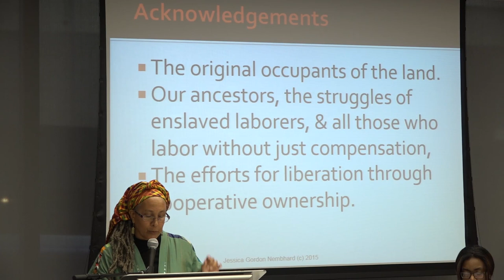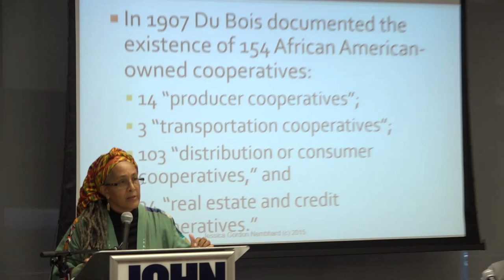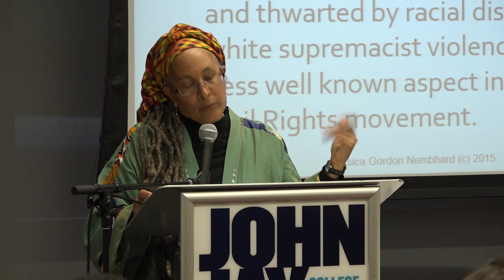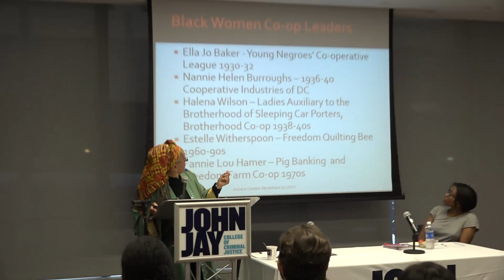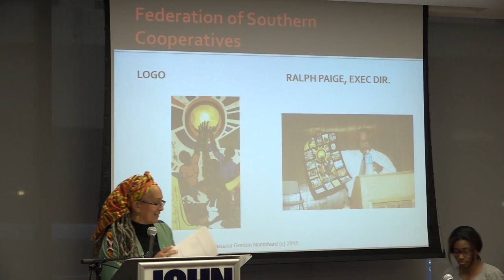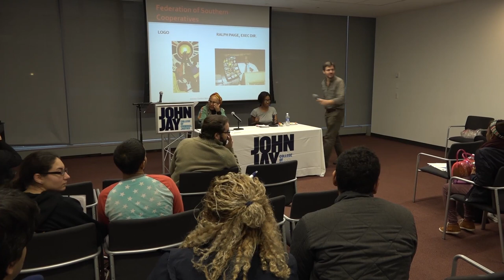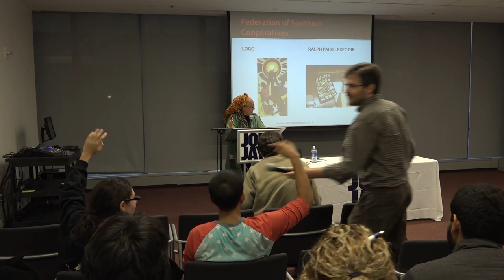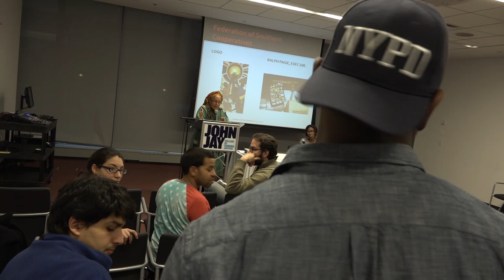Collective Courage - John Jay Research Book Talk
Jessica Gordon Nembhard, Professor of Africana Studies at John Jay College, Presents on her 2014 book "Collective Courage: A History of African American Cooperative Economic Thought and Practice" in John Jay's L61 Conference Center, October 27th, 2015.